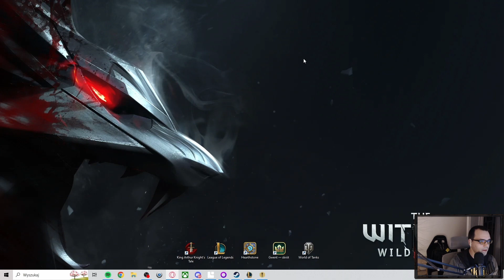TFT #1 - Ciężary na emeraldzie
Hej! Zapraszam na 1 fim z tft. Ciekawy pojedynek oglądaj koniecznie do końca

Zostawcie Komentarz z feedbackiem dla mnie :)